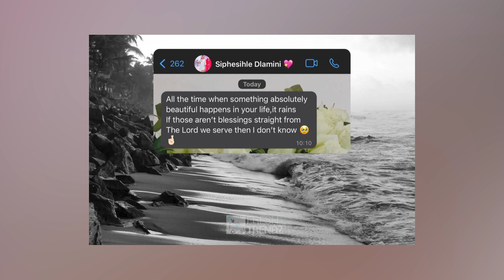Another Surprise For Tamia From Her Husband Andile Mpisane || PUSH PRESENT 🤑🤑💰💰